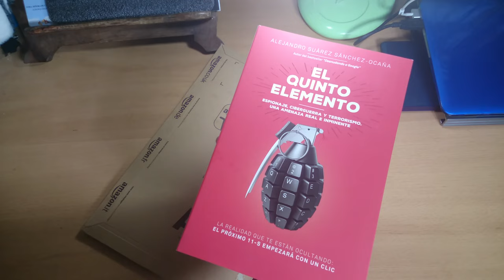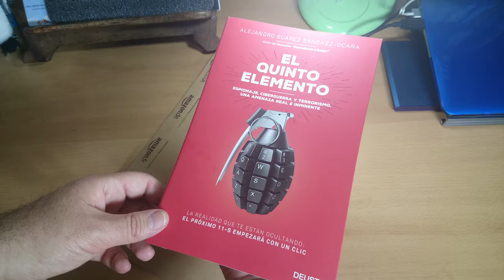Unboxing Literario #3 - El Quinto Elemento de Alejandro Suarez Sanchez-Ocaña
Os traigo un gran libro que espero que os guste de Alejandro Suarez Sanchez-Ocaña.